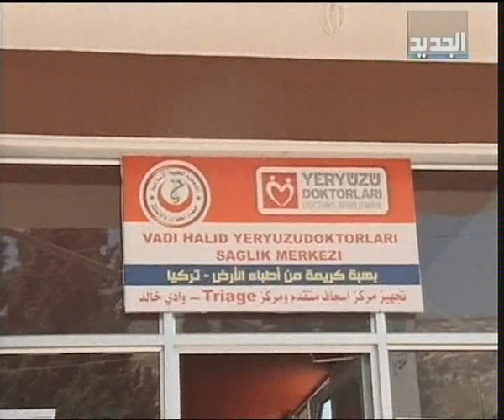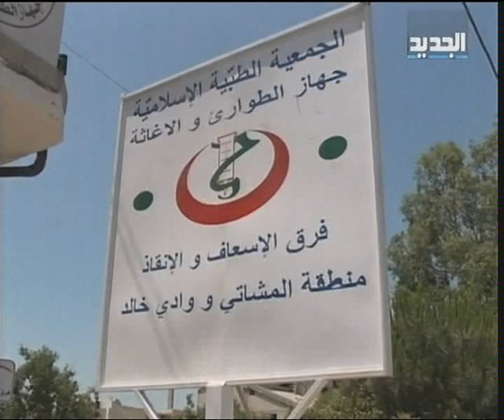الخطف خبز وادي خالد اليومي - غدي فرنسيس